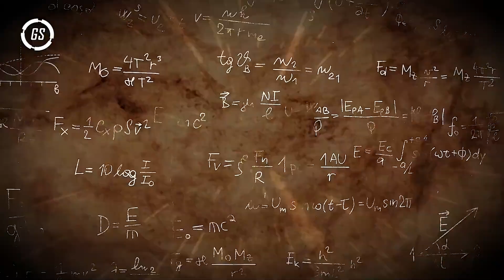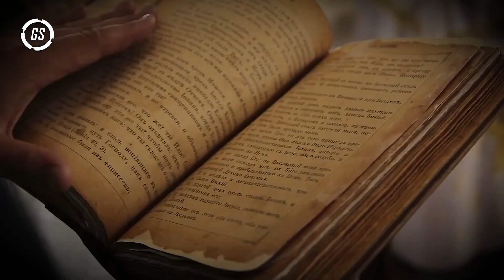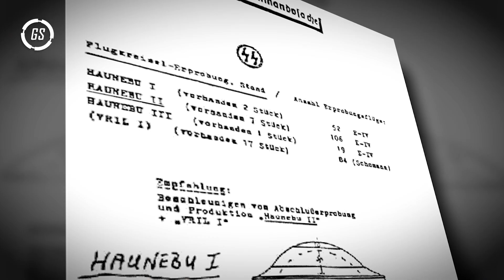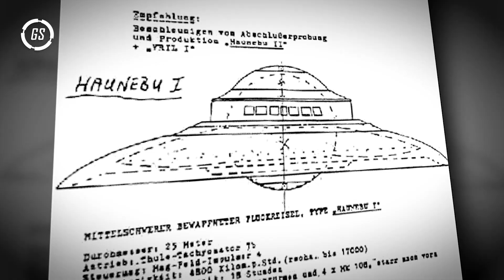🛸Secretos de Hitler: LOS OVNIS DEL TERCER REICH 🕵️‍♂️ | Miniclips🔍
Descubre los enigmas intrigantes tras María Orsic, líder de la misteriosa Sociedad Thule, y el presunto desarrollo de prototipos de OVNIs durante el régimen nazi. En este video, exploraremos la conexión entre Orsic, la sociedad secreta y los supuestos avances tecnológicos que podrían haber dado origen a los misteriosos objetos voladores. Un vistazo profundo a una historia que despierta curiosidad y debate en el ámbito de la ufología. 🌌🔒